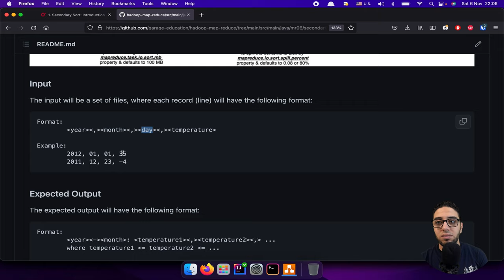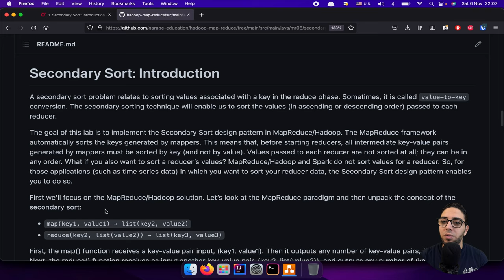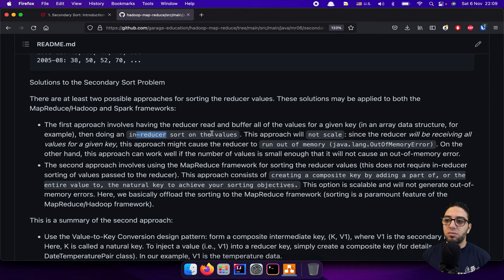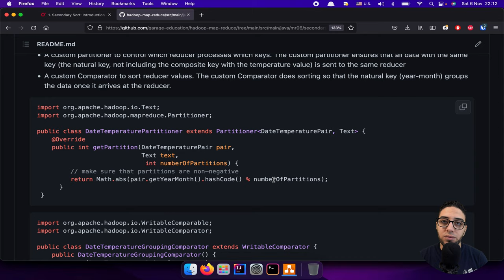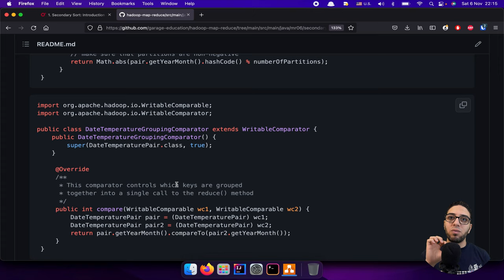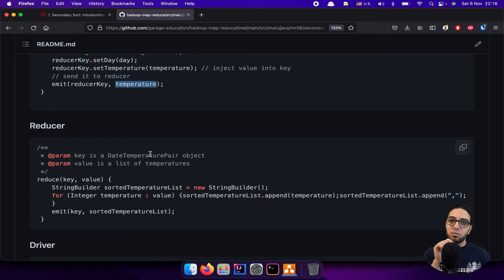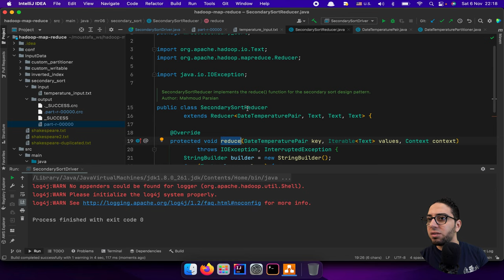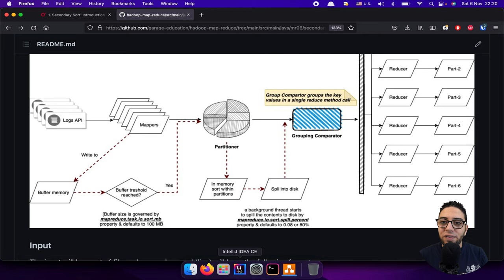Ch.03-12 - Secondary Sort - Part 1 | Map Reduce | Hadoop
In this episode, we explain the following topics:
- Secondary Sort implementation using Map-Reduce.